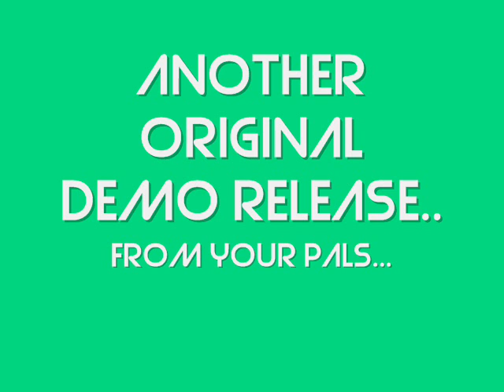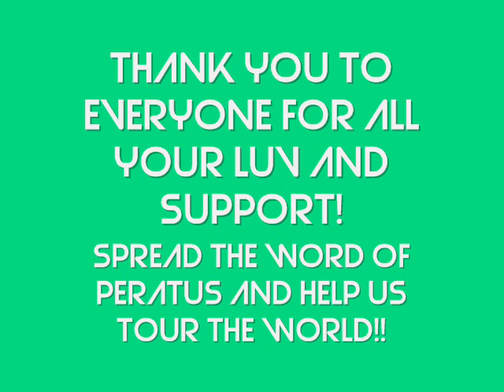my rise, Peratus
this our 2003 song titled " my rise" hope you enjoy!!